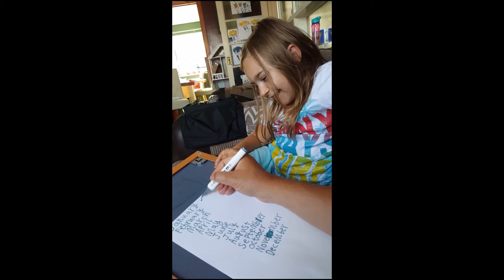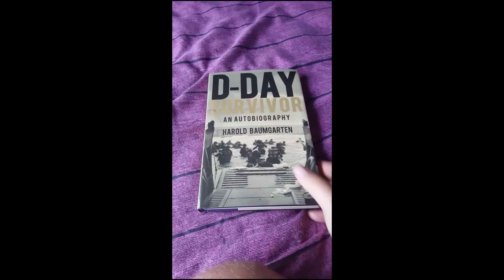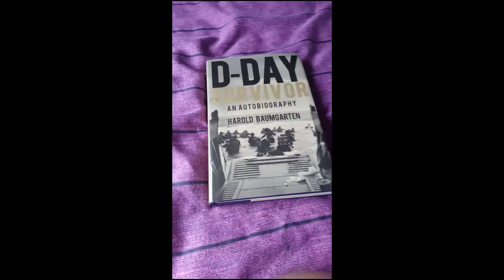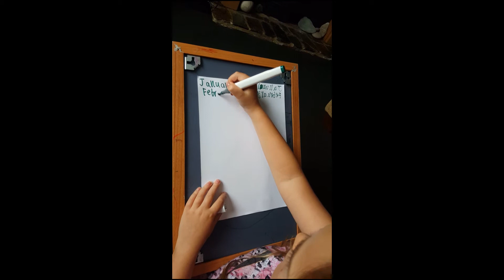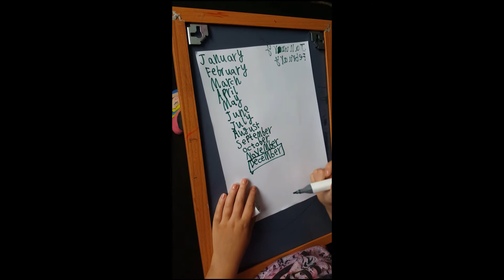Locksys Alicia learning months and drew on head 2020